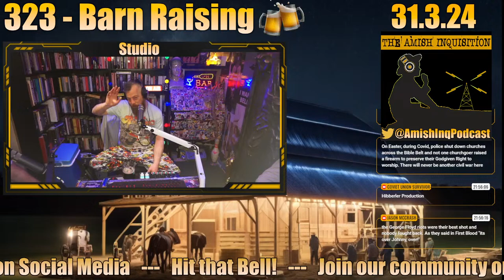🍻Barn Raising No.14 : Episode 323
Welcome to another Barn Raising Episode.

Leave us a voicemail: 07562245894
Signup for the newsletter, join the community, follow us online, and most importantly share links!
We read out iTunes reviews if you leave them.

The Amish Inquisition is 100% supported by YOU.  We really don't want to suckle at the teat of some faceless corporate overlord. But that is only avoidable with your help!
Join your fellow producers by donating to The Amish Inquisition via the PayPal button on our website, simply donate whatever you think the show is worth to you.
If you find the podcast valuable, please consider returning some value to us and help keep the show free and honest.